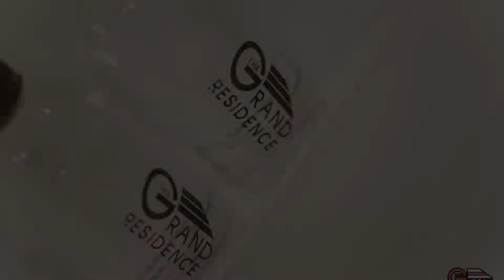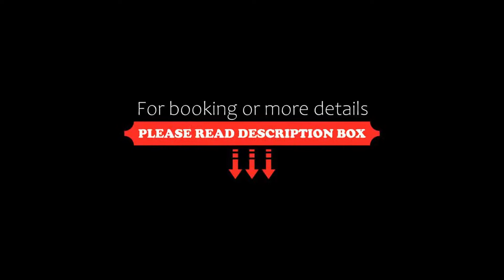The Grand Residence, Nakhon Ratchasima, Thailand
About Property:
Offering a restaurant serving Thai cuisine, The Grand Residence is situated in Nakhon Ratchasima. It offers rooms with air conditioning and the convenience of on-site parking. Free Wi-Fi is available throughout.
The Grand Residence is 1 km from The Mall Department Store. Nakhon Ratchasima Zoo is 10 km away.
Comfortable rooms are provided with a flat-screen cable TV, a fridge and a sofa seating area. An en suite bathroom comes with free...
Property Type: Hotel
Address: 283/5 Soi Mittraphab 15, Nakhon Ratchasima District , 30000 Nakhon Ratchasima, Thailand
Searching For
1. The Grand Residence - Nakhon Ratchasima - Thailand
2. The Grand Residence - Nakhon Ratchasima - Thailand Address
3. The Grand Residence - Nakhon Ratchasima - Thailand Rooms
4. The Grand Residence - Nakhon Ratchasima - Thailand Amenities
5. The Grand Residence - Nakhon Ratchasima - Thailand Offers and Deals
Audio Credit:
Track Title: Blank Slate
Artist: VYEN